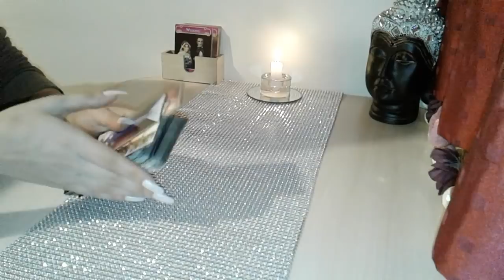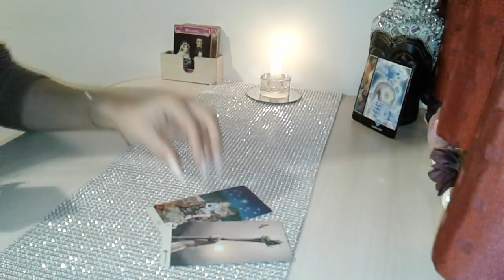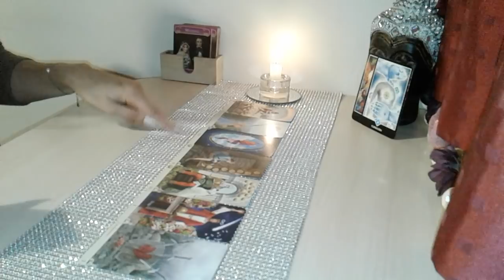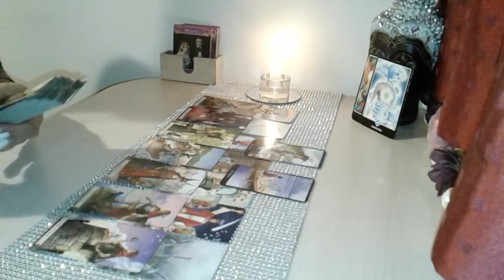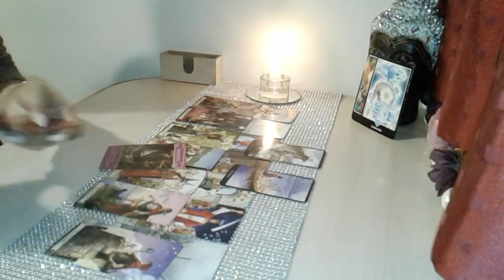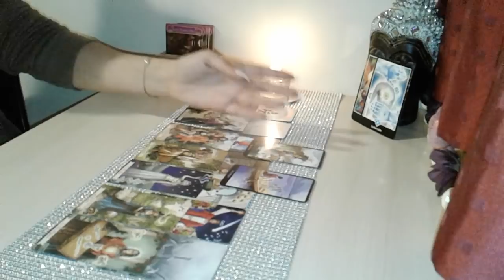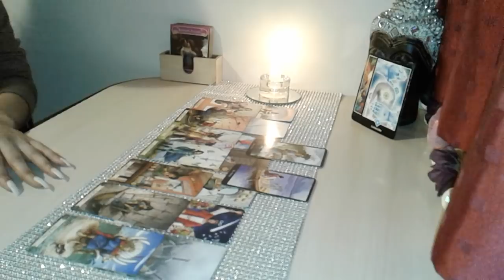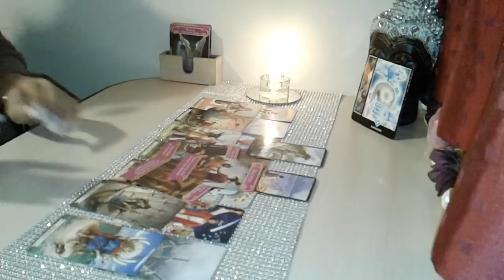GÉMINIS SEMANAL | 🤩INICIANDO GRANDES COSAS | Géminis Mayo 2020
Aquí te dejo el vídeo de la lectura para el signo de géminis (sol, luna, ascendente y venus) con 3 secciones: parejas, solteros y ex. Échale un vistazo a los videos de tus otros signos.
Espero que coincida contigo. Coméntame abajo tu opinión sobre la lectura, la voy a leer y a darte un corazón.